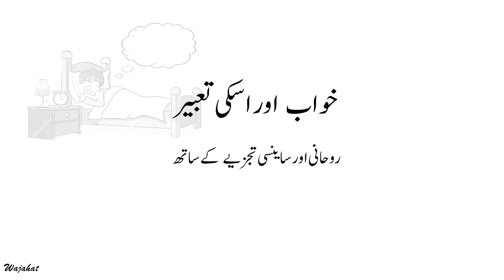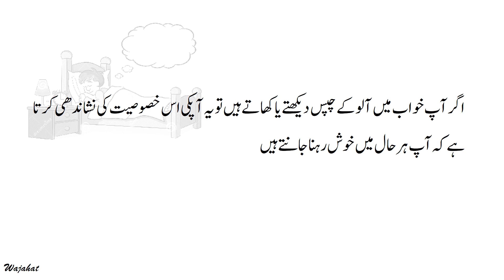Khwab Mein Aloo Ke Chips Dekhna Ya Khana | Eating Potato Chips in Dream | خواب میں آلو کے چپس کھانا